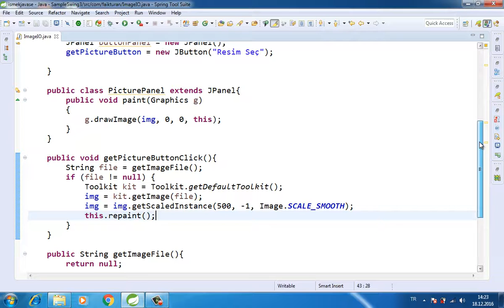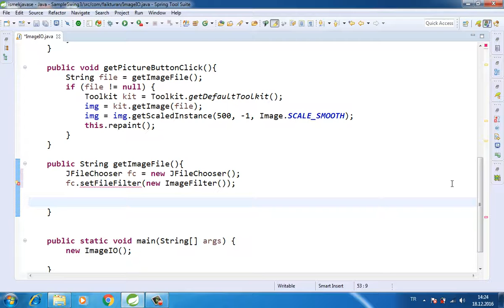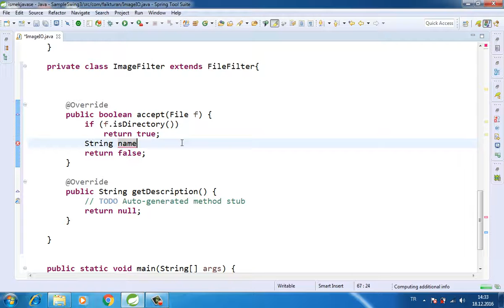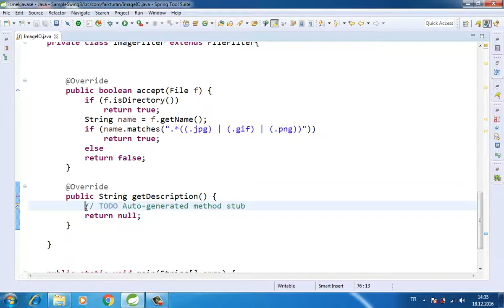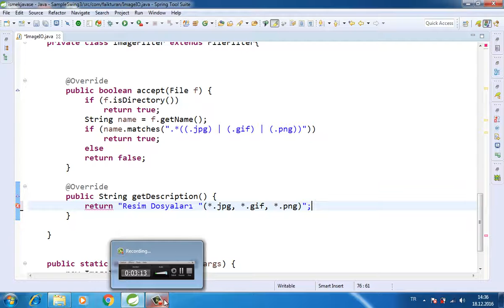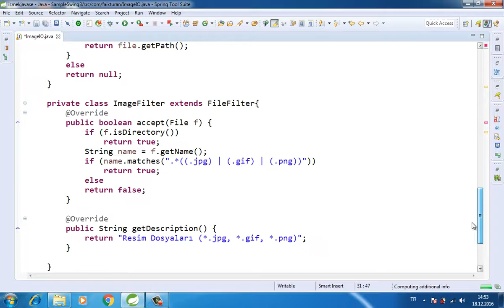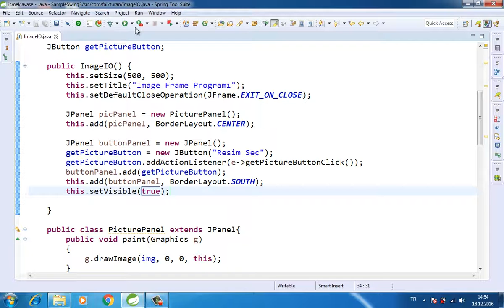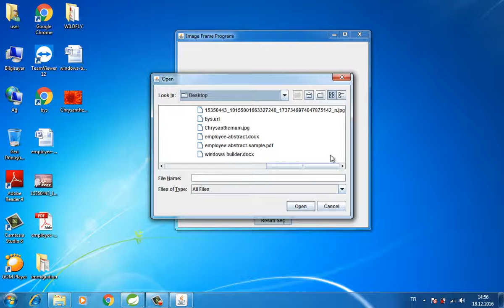JavaSE-034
javase, kurs, eğitim, java, istanbul, ismek, ücretsiz, java temelleri, faik turan, Java Temel, Soyutlama, Sınıf Tanımlama, Kod Yapısı,Yorumlar,

İsimlendirme, Sabiteler, Veri Tipleri, Sınıf, Nesne, Referans,

Değişkenler, Tip Çevirimleri,Kıyaslama, Şart Operatörleri, Bit

Operatorleri, Overloading, Çok Şekillilik, Polymorphism, Soyut

Sınıflar, Abstract Classes, Arayüzler, Interfaces, Alt Sınıflar, Nested

Classes, Exception Handling, Generics, Streams, Input, Output,

Threading, Database, JDBC, Java APIs, Main Classes, Class Design,

Swing-GUI